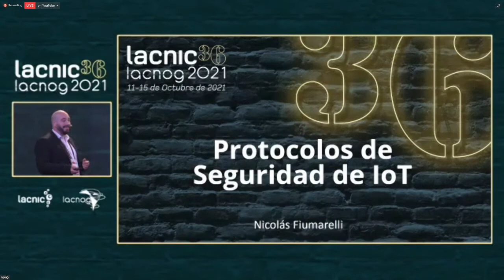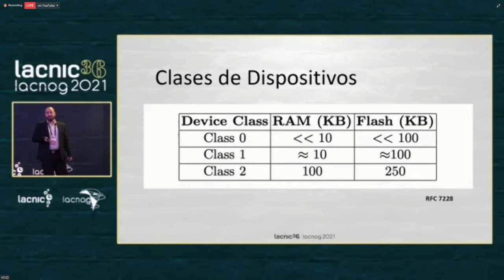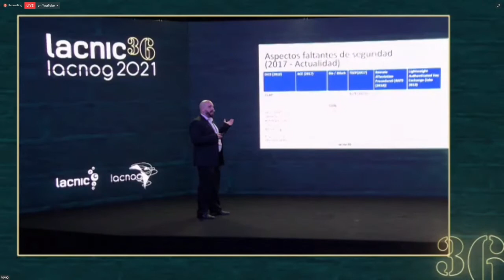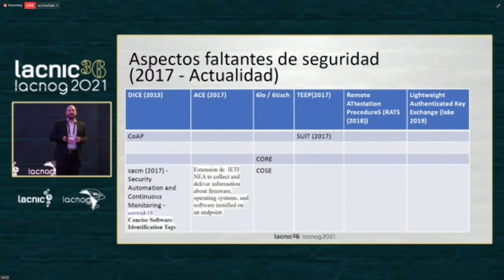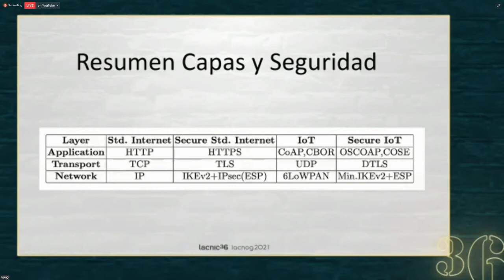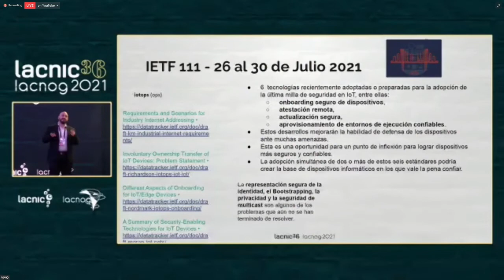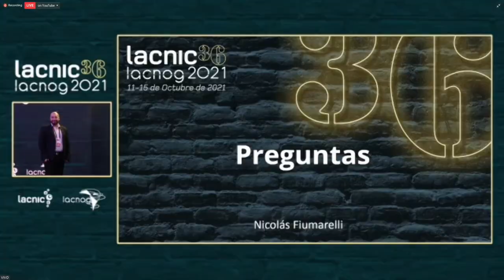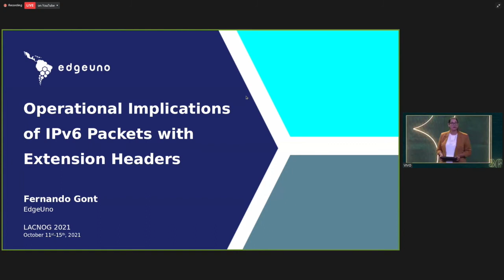Protocolos da IoT no IETF